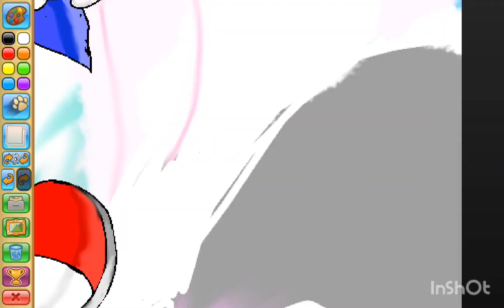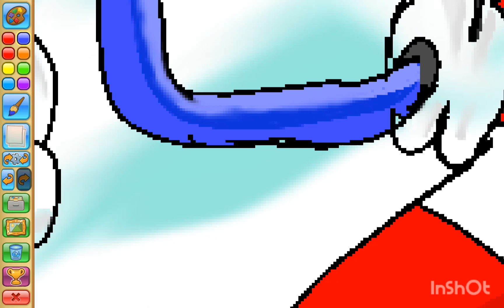drawing adventure Sonic from sonic adventure part 3